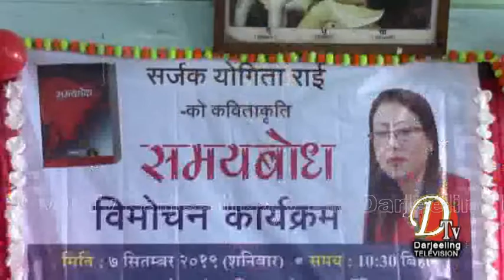योगिताको 'समयबोध'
Dtv Darjeeling Top Stories 7th  September 2019 part  3